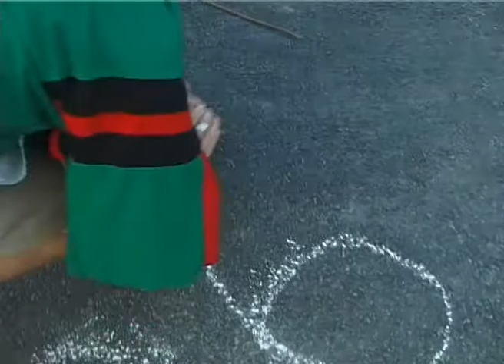Colloque international de typographie, Fonts and Faces #7, Grosso Modo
Vidéo présentée lors du Colloque international de typographie, Fonts and Faces #7 au Campus Fonderie de l'Image.